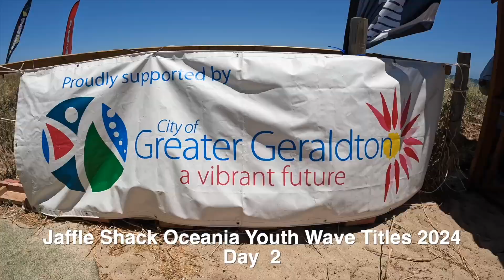Jaffle Shack Oceania youth wave titles Day 2 2024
The biggest dedicated youth windsurfing event held in the waves of Geraldton, Australia. This is an annual junior windsurfing event that includes a youth wave competition for under 13s, under 15s, under 18s and under 21 Pro Juniors. It's a PWA/IWT 5 star international event with 100% world ranking points for u18 Junior and u21 Pro Junior wavesailors .
Day 2 features the U13 and U15 divisions at Coronation Beach in Geraldton, Australia.  Here the winners are crowned the Oceania Regional Champions.
The event combines with a Junior Windsurf Camp where kids are coached for all levels of windsurfing.
U13 and U15 competition features top upcoming riders Isaac Gill, Max Ford, Igor Panagushin, Kai Wilson, Thura Van Essen, Sophie Brazier and more.